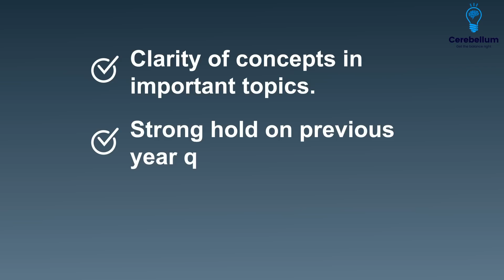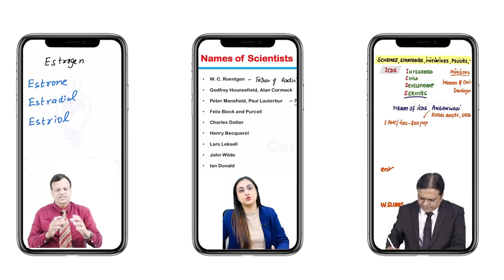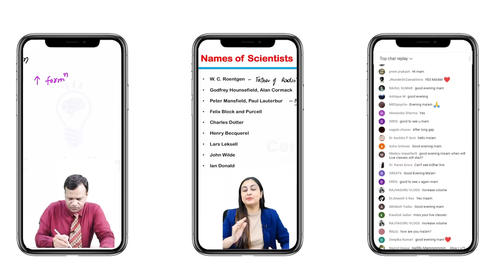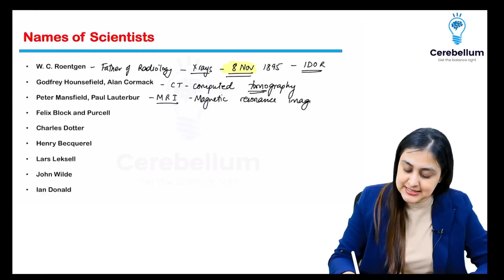Mission 200: Online Crash Course | Crack FMGE with Dream Score of 200 | Cerebellum Academy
Join Dr. Gobind Rai Garg, Dr. Vivek Jain, Dr. Sparsh Gupta, Dr. Praveen Tripathi, Dr. Apurv Mehra, Dr. Dilip Kumar, and Dr. Zainab Vora as they unveil "Mission 200," an exclusive online FMGE Crash Course designed to help students target and score 200 marks or above in the upcoming FMGE July Exam. This comprehensive course includes live lectures, recorded rapid revision videos, in-app notes, grand tests, last 5-year PYQ discussions, and final revision sessions by Dr. Zainab Vora. When students and teachers work together anything and everything is possible.

and embark on your journey toward success.

Keep Following @cerebellumacademy for latest updates.